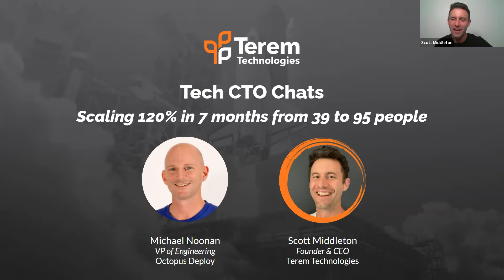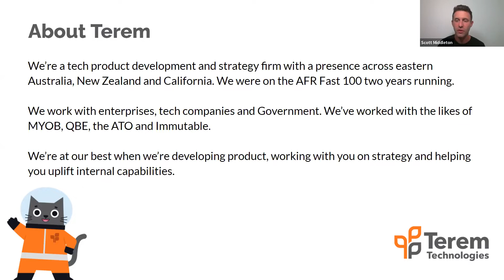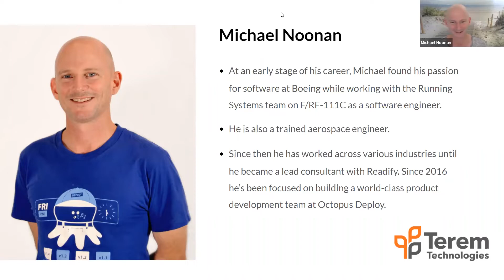Scaling 120% in 7 months from 39 to 95 people with Michael, VP of Engineering at Octopus Deploy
This Tech CTO Chat is one in a series of chats featuring technical leaders about topics close to their roles and hearts.

In January this year, Michael and his team set the crazy goal of growing their team 120%, from 39 to 95 people. They almost reached this goal in August and are now on the path to becoming a cohesive and high-performing team. Michael will untangle the knotted tentacles uncovered when scaling this fast:

- How to recognise when it's time to grow
- The organisation, team structure, and processes required to allow for scale
- Breeding culture that promotes productivity
- Mistakes they made and corrected on the fly
- When they found out they scaled well